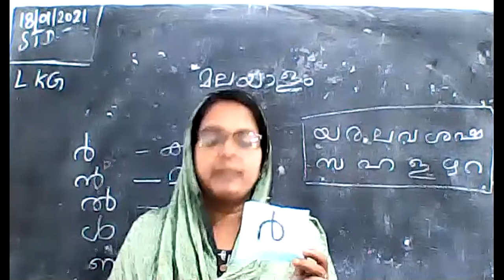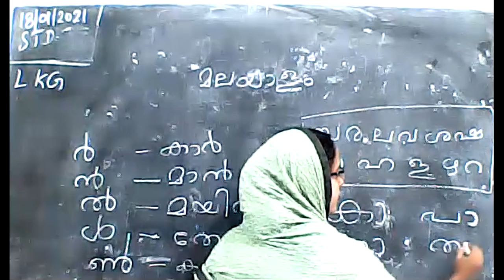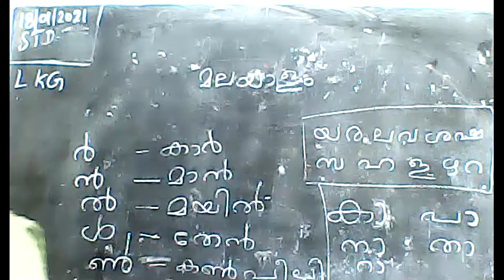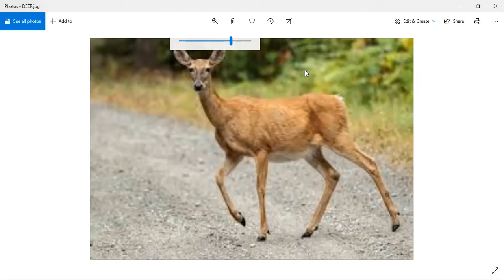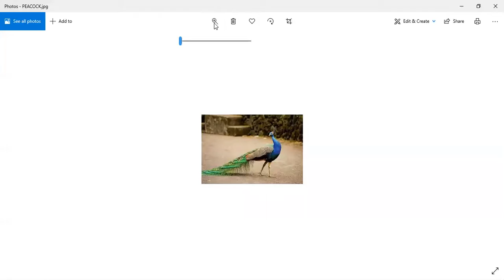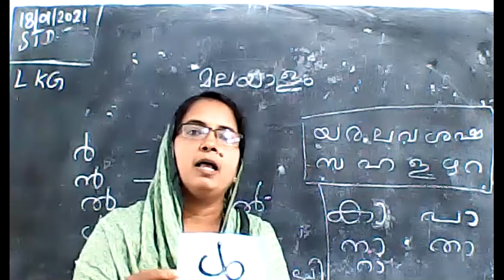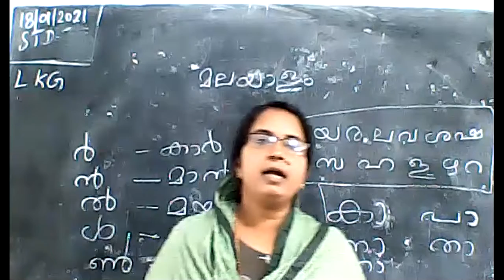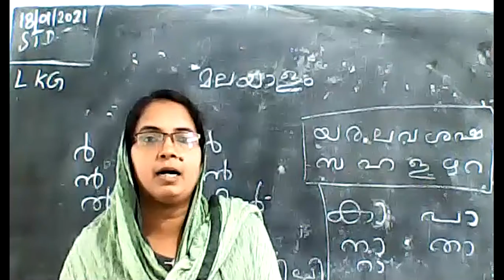STD : LKG || MALAYALAM || TOPIC || വ്യഞ്ജനാക്ഷരങ്ങൾ || by RASIYA C.P.